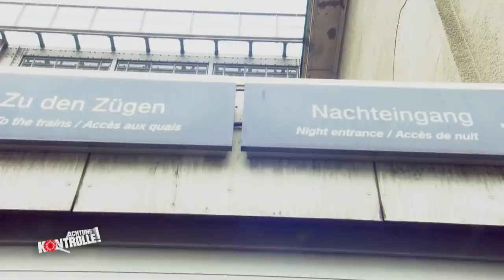Drogenszene Frankfurt Hbf: Schnappt die Polizei einen Dealer? | Achtung Kontrolle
► Ganze Folge auf JOYN Die Bundespoilzei kontrolliert am Hauptbahnhof in Frankfurt einen verdächtigen Mann, der bereits wegen Kokainhandels auffällig wurde. Finden Sie wieder Drogen bei dem Mann?